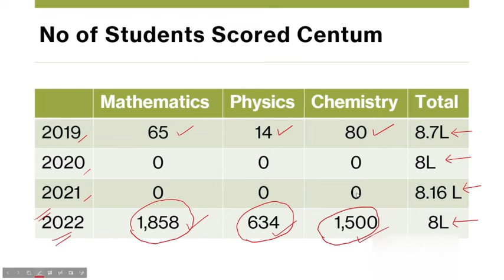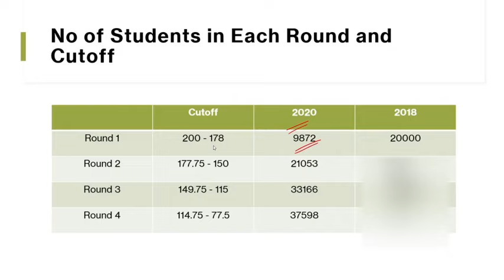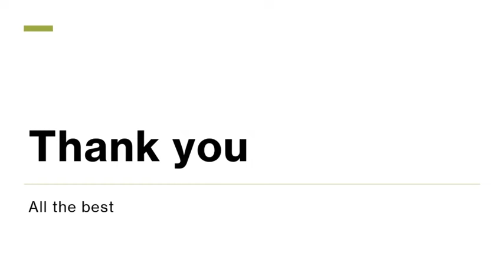Why TNEA Cutoff are low during 2019 and 2020 | Analysis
Analysis of why cutoff fell during TN Engineering Admission 2019, 2020, 2021